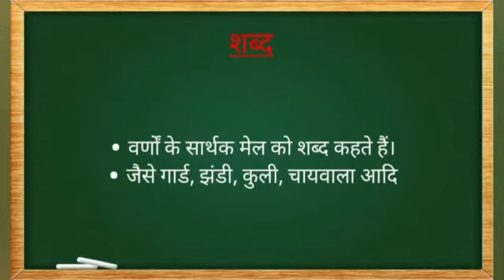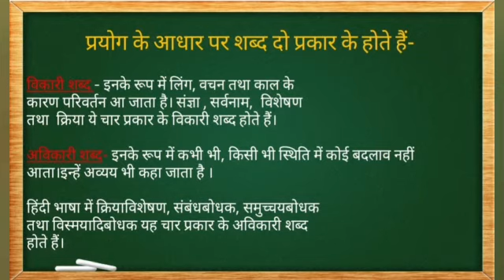V grammar part 3